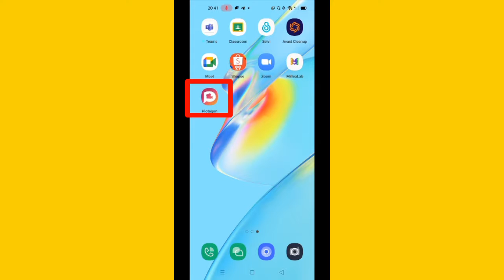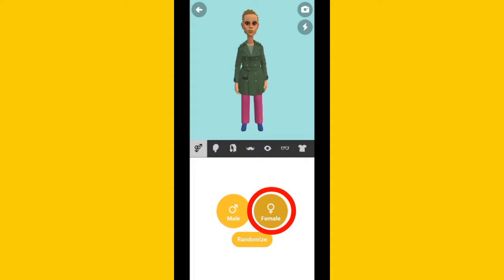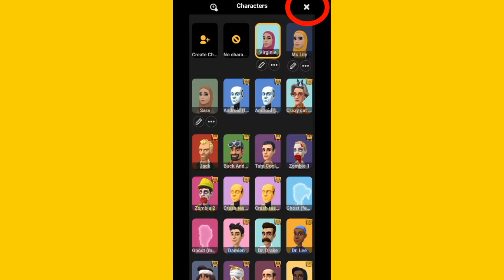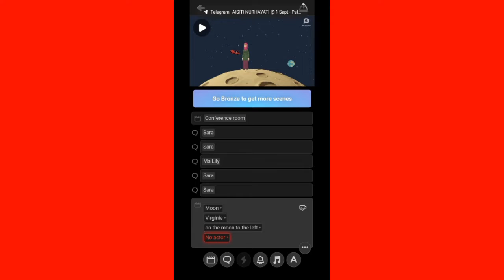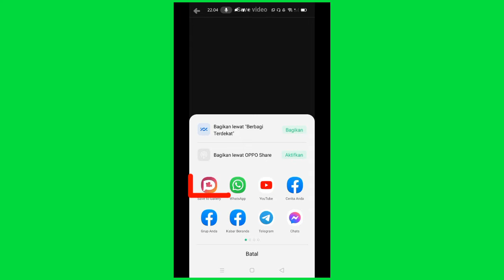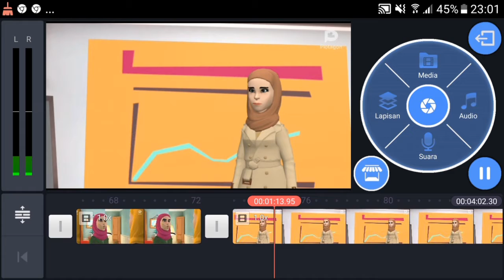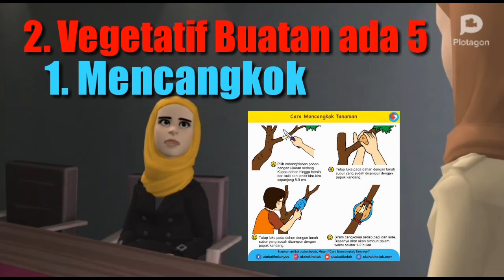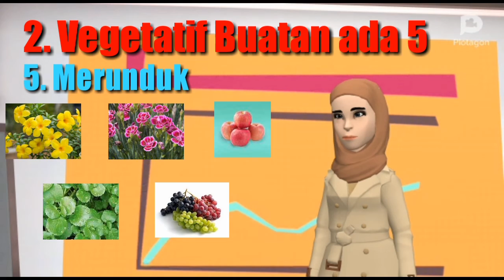Tutorial Pembuatan Video Pembelajaran Interaktif dengan Virtual Assisten || Plotagon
sahabat belajar
bersama Channel Lili Suryani bdr
kita akan sharing tentang Tutorial Pembuatan Video Pembelajaran Interaktif dengan Virtual Assisten
Aplikasi yang digunakan adalah
Plotagon
Kinemaster
semoga bermanfaat